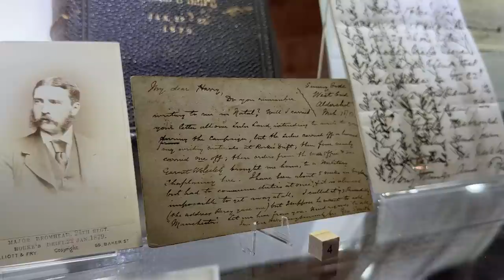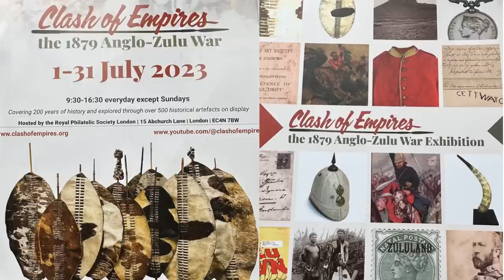Clash of Empires: Zulus versus British 1879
Clash of Empires is a major exhibition about the Zulu War running throughout July 2023 in London.
The best bit is that is free.

In this video, I visit the exhibition, handle some objects from battles like Isandlwana and Rorke's Drift and meet some fantastic experts on the war.

I have had a passion for the Anglo-Zulu wars ever since I was a little lad and my dad took me to see the film "Zulu".

Last weekend I visited the Clash of Empires exhibition and was shown around by renowned historian and author, Ian Knight.

Over the past couple of years I have produced several videos about the Zulu War of 1879 including:

More videos on the way including the battle of Sihayo's Kraal and the battle of Ulundi.

Chapters
0:00 Clash of Empires Exhibition
0:25 Zulu War Experts
1:30 Battle at Sihayo's Kraal
2:24 Ian Knight & Rorke's Drift
4:04 Isandlwana battlefield
5:58 Natal Mounted Police
7:23 Bromhead Letter
8:46 Rorke's Drift Survivors
10:12 Chard's Bible
11:12 "Ammunition" Smith
12:02 Colour Sergeant Frank Bourne
13:26 Clash of Empires